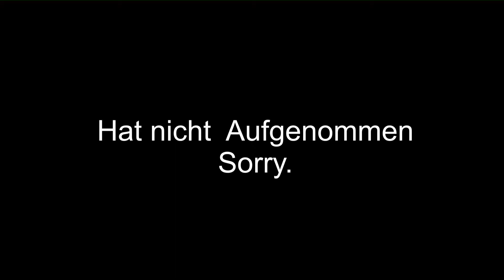Let's Play Lego Harry Potter 1-4 #46 [Deutsch] - Ravenclaw Gemeinschaftsraum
«Lego Harry Potter - Die Jahre 1-4»
Jump and Run von WB-Games und Travelers Tales